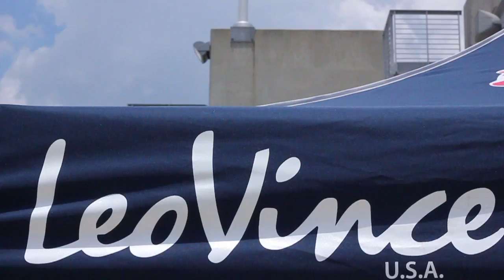RoadRace Factory Red Bull - Barber Motorsports Park Video Recap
RoadRace Factory Red Bull - Barber Motorsports Park Video Recap - JD Beach, Jake Gagne, Hayden Gillim, Tomas Puerta